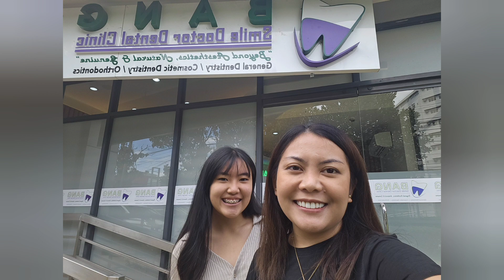Weekend Vlog: Dental Appointment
Min Eun's 5th visit at Bang Smile Doctor Dental Clinic

It's been 5 months already since her braces were  installed and we can see the Big Difference now from before having braces. Her teeth as early as five months are aligned now and Bite block braces will be removed early next year.